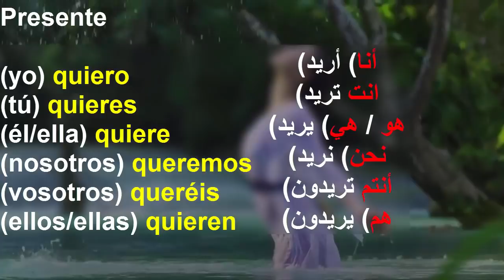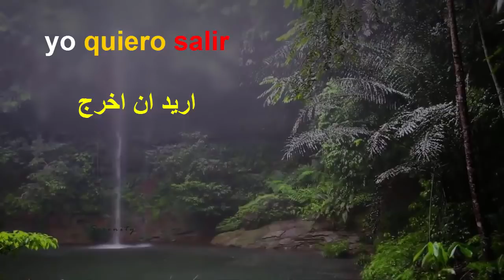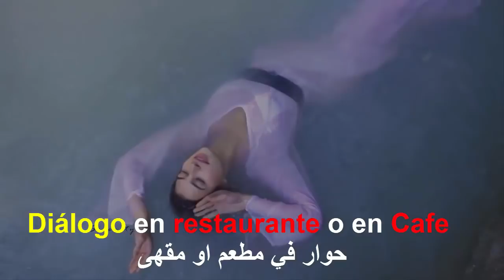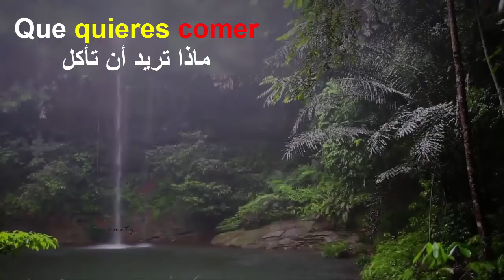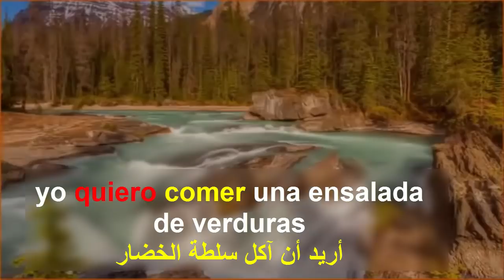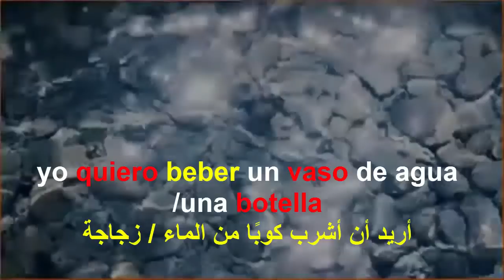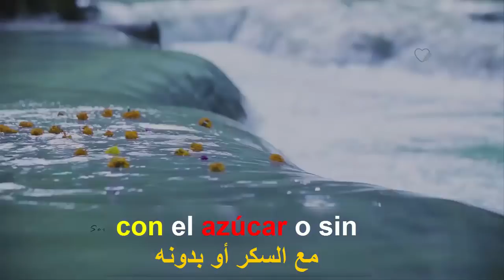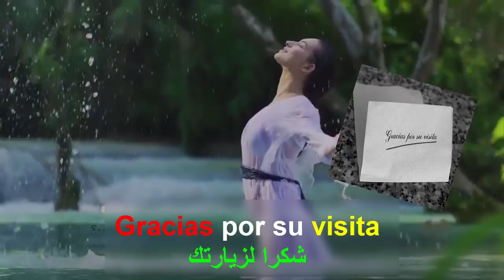تعلم اللغة الإسبانية الدرس (9) قاعدة مهمة و حوار داخل مستشفى 🇪🇸🇪🇸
تعلم الإسبانية بالمجان من الصفر للمبتدئين الدرس1 تركيب الجمل بإحترافية, تعلم الإسبانية في وقت قياسي فقط  بضعة أيام. الإسبانية بدون معلم بالتعلم الذاتي فقط تعلم أهم الكلمات والتعابير في اللغة الإسبانية. هذا هو درس مركز في اللغة الإسبانية. سيمكنك من حفظ كل المفردات و الجمل  لكي تكون  قادرعلى التحدث أو المحادثة بالإسباني مع الناس , بسهولة, وفهم الأغاني الإسبانية والأفلام والمسلسلات و مباريات الدوري الإسباني. إذاً ، يللا نتعلم أسباني !